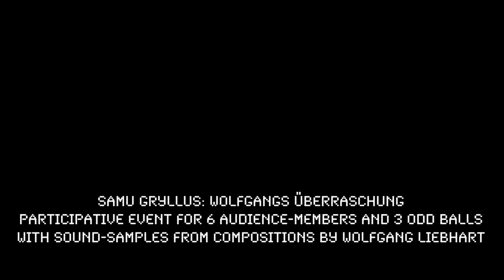Wolfgangs Ueberraschung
An excerpt of the celebration of Wolfgang Liebhart, held at MUK Vienna, on April 29th 2024